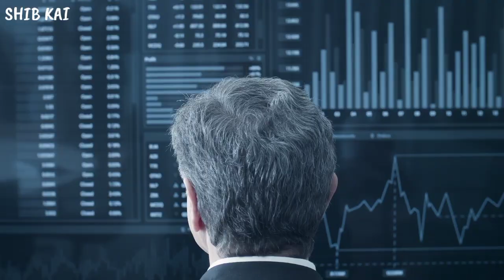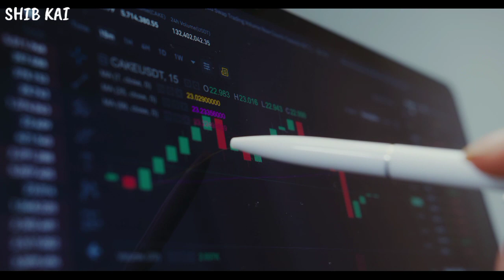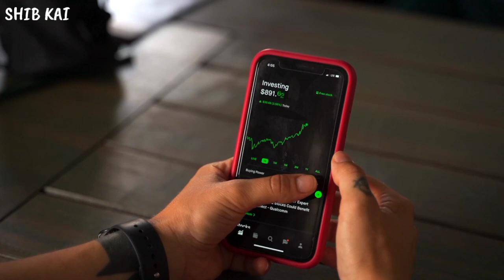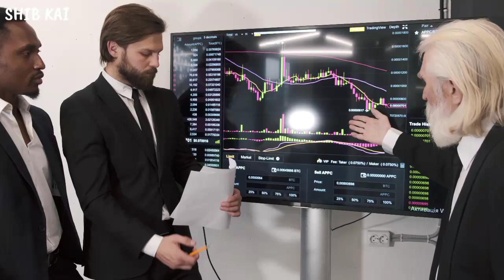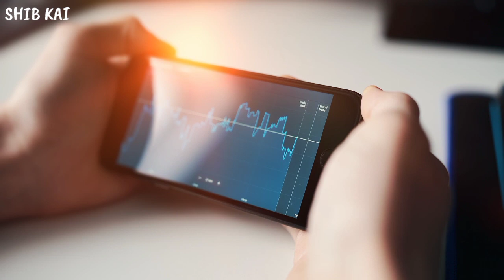THE SHIBA INU TEAM HAS ANNOUNCED THEIR MISSION! NOW WE'RE GOING IN A NEW DIRECTION!! Shiba Inu News